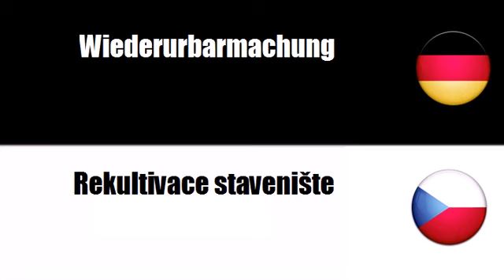Deutsch + Tschechisch = Stavební práce